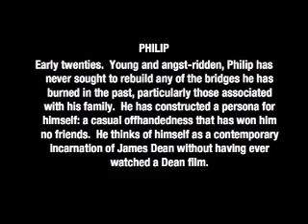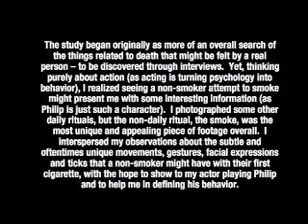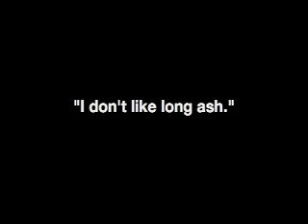Betsy's First Cigarette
Betsy had never smoked a cigarette before.  I wondered what it would look like so I filmed it.

"Betsy's First Cigarette" (Michael David Perkins, 2007) [4 minute short]

A video study of character project for Lubomir Kocka's Directing the Narrative class, Savannah College of Art & Design, Winter 2007.

Songs:
1.  "Ragtime Nightingale" written by Joseph Lamb in 1914, performed by David Boeddinghaus for the "Crumb: Motion Picture Soundtrack" released in 1995.

2.  "Southern Rag" written & performed by Blind Blake, recorded in 1930.